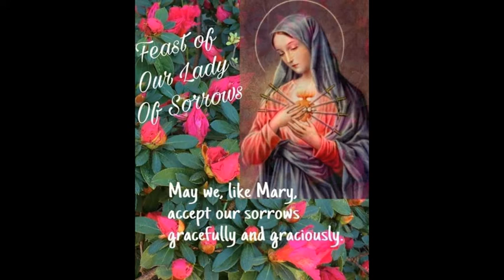ఒక్క క్షణము.. నీ సన్నిధిలో..15.9.2022. Fr.Vijayanand CSsR.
Fr.Vijayanand CSsR. A few moments with God/ Daily reflections/